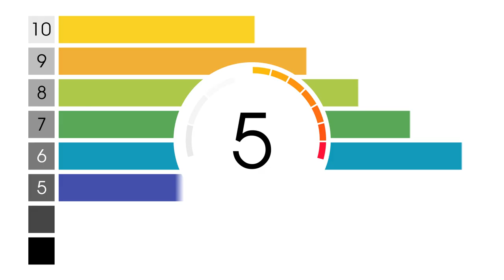1996, Mass fire! Range day Cougars firing the 76mm guns! the Royal Canadian Dragoons, Glamoc Bosnia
1996, Mass fire! Range day Cougars firing the 76mm guns! the Royal Canadian Dragoons, Glamoc Bosnia. IFOR NATO mission

Effective firing range off the 76mm gun - 2,200 m (2,400 yd)

Thank you to Anthony Sewards for technical advisement.

5 min 27 secs, uprezzed Betacam standard def to 1080p

80+ hours original programming. Reel Life, PTOCS & CanadaMotorSports

episode 555